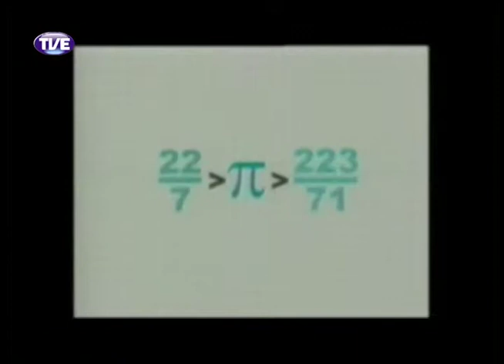Primeira Pessoa Léa da Cruz Parte 1